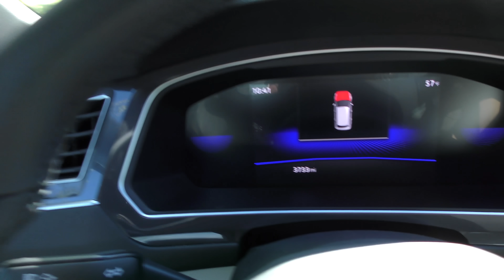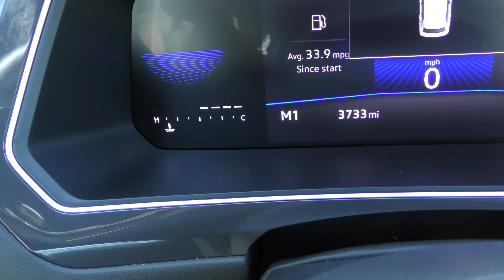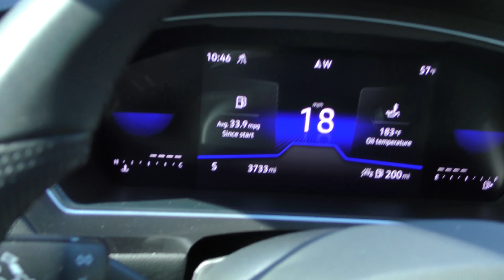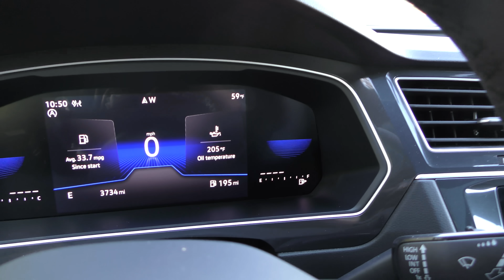I’m Sitting in the Biggest Money Pit Vehicle Ever Made (Do Not Buy)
VW Tiguan review. Here’s Why Mechanics Hate VW, DIY and car review with Scotty Kilmer. Buying a Volkswagen. Volkswagen problems. Is Volkswagen worth it? Buying a new Volkswagen. Buying a used Volkswagen. Should I buy a Volkswagen Tiguan? I Wouldn't Touch This New Vehicle with a 10 Foot Pole. Are Volkswagens reliable? The truth about Volkswagen. Car advice DIY car repair with Scotty Kilmer, an auto mechanic for the last 56 years.

⬇️Scotty’s Top DIY Tools and Products:
►Best Scan Tools:
1. Bluetooth Scan Tool
2. Cheap Scan Tool
3. Mid-Grade Scan Tool
4. Professional Scan Tool

►Best Car Jump Starters:
1. No Charging Required Jump Starter
2. Mid-Grade Jump Starter
3. Best Jump Starter

►Best Fluids for Your Car:
1. AT-205 Re-Seal (Can Stop Leaks in Your Engine, Transmission, Etc)
2. ATS 505 Fuel System Treatment (Pour in Gas Tank)
3. ATS 505 Oil System Treatment (Pour in Engine Oil)
4. Head Gasket Leak Test Kit (To See if Your Car Has a Blown Head Gasket)
5. Lubegard Automatic Transmission Shudder Fix
6. Lucas Oil Transmission Fix (For Worn / Slipping Transmission)
7. Meguiar's Headlight Coating (Keeps Your Headlights from Fading)
8. Meguiar's Headlight Restoration Kit (Restores Faded Headlights)
9. Meguiar's Clear Plastic Cleaner and Polish (Cleans Headlights)
10. Meguiar's Car Scratch Remover
11. NuFinish Car Polish (Use on Paint or to Stop Windshield Squeaks)
12. Invisible Glass Cleaner (Inside/Outside Car Window Cleaning)
13. Hide Rehab Leather Conditioner (For Leather Car Seats, Etc)
14. Blaster Silicone Lubricant (Lubricates power windows, door hinges, stops squeaks, etc)
15. Rain-X Waterless Car Wash
16. Permatex Windshield Repair Kit
17. CRC Battery Terminal Protector (Stops Battery Terminal Corrosion)
18. CRC Mass Air Flow Sensor Cleaner
19. Bar's Cooling System Stop Leak (Can Stop Small Coolant Leaks)
20. Bar's Blown Head Gasket Repair (Can Stop Head Gasket Leaks)

►Best Car Accessories:
1. Quick Twist Oil Drain Valve (For Fast and Easy Engine Oil Changes)
2. Solar Car Battery Charger
3. Plug-in Car Battery Charger
4. Dash Cam (Every Car Should Have One)
5. Key Finder (To Find Lost Car Keys)
6. Faraday Box for Car Keys (Blocks Car Key Signals / Anti-Theft)
7. Tire Gauge (To Check Tire Pressure)
8. Tire Air Pump
9. Car Memory Saver (Use When Changing Your Car's Battery)
10. Car Odor Eliminating Rocks (Removes Smells in Your Car)

►Best Tools for Working on Your Car:
1. Best Cheap Magnetic Work Light
2. Best Small Flashlight
3. Best Expensive Multi-Use Flashlight
4. Car Battery Tester
5. Basic Mechanic Tool Set
6. Professional Tool Set
7. Ratcheting Wrench Set
8. Crowfoot Wrench Set
9. Cordless Impact Wrench
10. Corded Impact Wrench
11. Electrical Circuit Probe (For Testing Power, Ground, and Shorts)
12. Socket Extension Bar
13. Small Sledge Hammer
14. Best Borescope for Seeing in Tight Spots

This is the people's automotive channel! The most honest and funniest car channel on YouTube. Learn how to fix your car and how it works.  I've been an auto mechanic for the past 56 years and I'm here to share my knowledge with you.